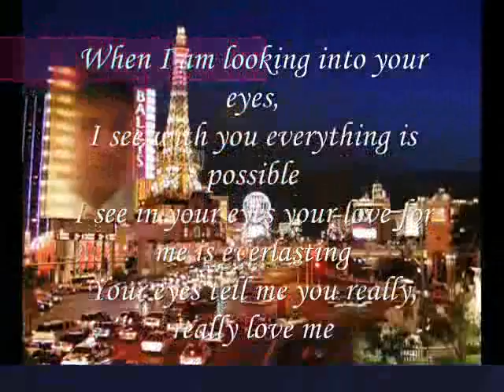tell me you really, really love me ,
do.
do so
Money is an excellent servant, but the host
very bad.